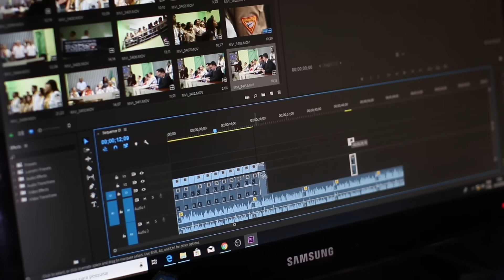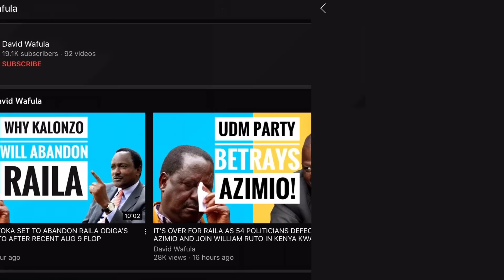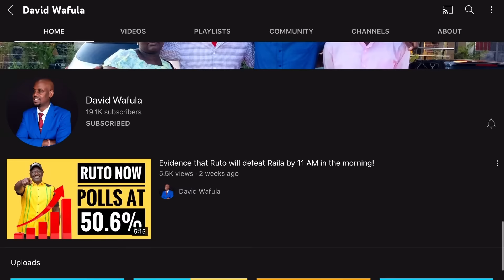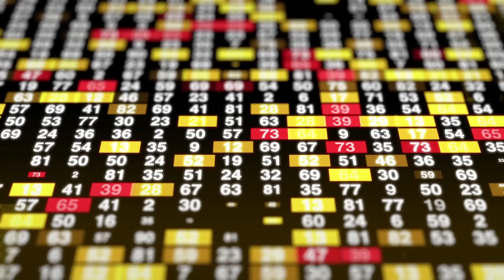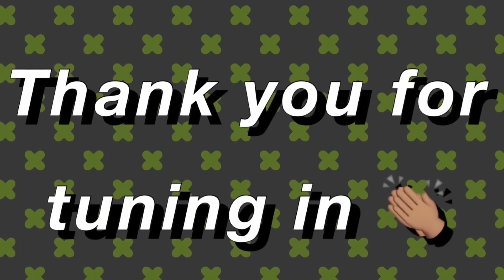UDA MPS ANGERED AS PRESIDENT RUTO CONSIDERS JUNET MOHAMED AS NEXT CS OF INTERIOR!